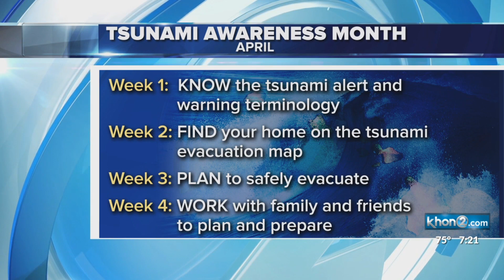April is Tsunami Awareness Month in Hawaii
Each week of Tsunami Awareness Month, the DEM Tsunami Ready Now Campaign will emphasize a unique aspect of tsunami preparedness.